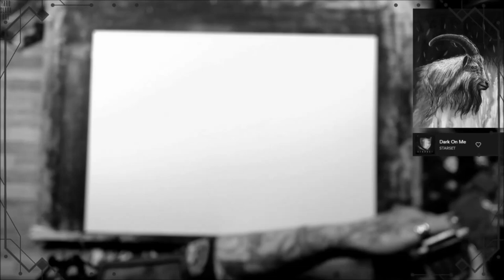Mary Shaw / 'Dead Silence'